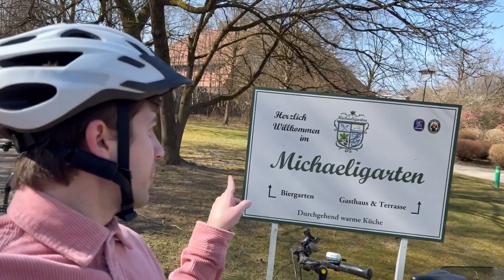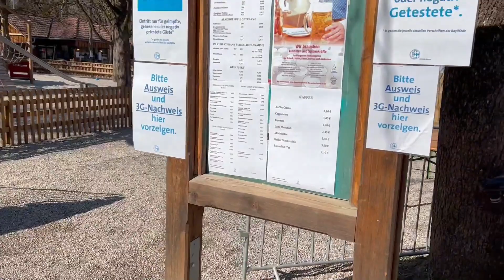BIERGARTEN: BAR TÍPICO ALEMÃO A CÉU ABERTO | Cerveja, Joelho de Porco, Obazda, Pretzel... Delícia!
Finalmente a época dos Biergartens na Alemanha já começou! 😍 Eu AMO ir a Biergarten pra espairecer com a família, encontrar amigos, dar umas boas risadas, comer e beber as coisas típicas da Alemanha... 🇩🇪 Cerveja, Joelho de Porco, Obazda, Pretzel são só algumas das coisas que podemos encontrar neste típico bar alemão a céu aberto. 🤤 No vídeo de hoje, te convido a ir junto com a gente em um Biergarten aqui de Munique! 🥰 Vamos lá?

PRODUTOS:
🛠 Gesso Branco
⚱️ Kintsugi - Kit para Reparação de Peças
🐶 Máquina de cortar pelos da Uffa
🪥 Pasta de dente da Uffa
🤖 Robô aspirador Eufy
🏃 Antiderrapante Piso
🎛 Fogão de indução com exaustor
💻 Macbook Pro M1

SOBRE O CANAL:
Olá! Eu sou o Ric Pina! :)

Brasileiro, gay, casado com o Hugo, pai da Uffa - uma Schnauzer Mini Branca linda de viver! - morando em Munique (Alemanha).

Aqui é o meu lugar para mostrar bastaaaaante coisas do meu dia a dia, desbravando as terras germânicas - e por quê não europeias?! - passando vários perrengues, vivendo a vida real!

Ahh, também compartilho com vocês a minha experiência de ter uma casa na Alemanha. Falo sobre decoração, organização, limpeza, mas também aquelas coisas chatinhas que [quase] ninguém conta!

Toda Quarta-Feira às 17h03 (Brasil) tem vídeo novo aqui no meu Canal!

Sejam muito bem-vindes! :)